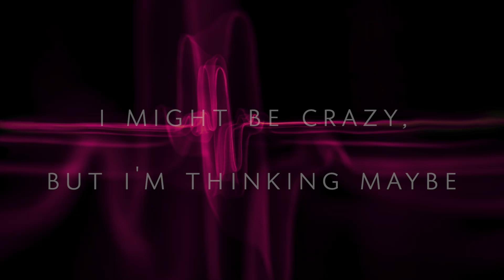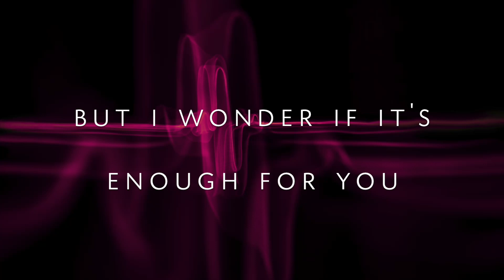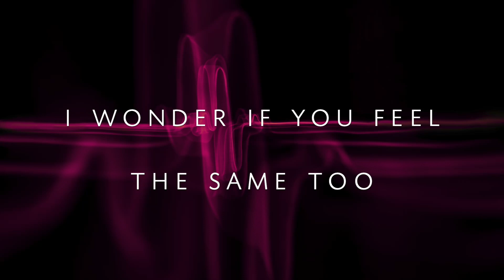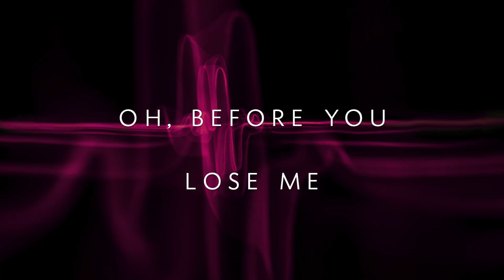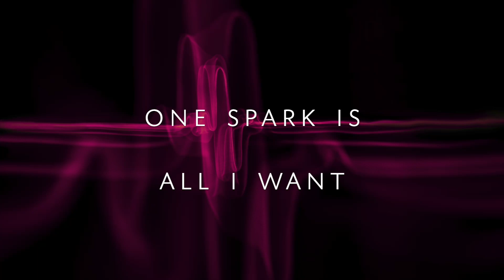Lifeline (Lyric Video)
I started writing Lifeline over 2 years ago, and it is my first ever love song. I always thought I wouldn't know how to write this type of song until I tried combining it with a darker, more crime scene-esque backdrop to make it more unique and universal. The outro in particular is one of my favorites I've ever composed-- hope you enjoy it as much as I did making it! :)

As always, I composed and produced the entirety of this song on GarageBand, down to the piano, beats, synths, and vocals (a process that generally takes 20+ hours). It would mean the whole world if you could listen to it and let me know your thoughts by dropping a quick comment!

Song inspirations (in case anyone's curious):
- What is Love: TWICE
- Just for a Moment: Joshua Bassett & Olivia Rodrigo
- I Think, I Kinda, You Know: Joshua Bassett & Olivia Rodrigo
- Sad Songs in a Hotel Room: Joshua Bassett
- Favorite Crime: Olivia Rodrigo
- Keep Your Eyes On Me: one of my other songs! :)

LYRICS:
Verse 1:
I see you ‘cross the room, the same as yesterday
My heart stops thinking of what I should say
I might be crazy but I’m thinking maybe you would notice me from over there

My heart on my sleeve, a twisted fantasy,
I’m out here thinking this was meant to be

Oh, but when the seasons change and you’re the same I hope you know that I’m still waiting

Pre chorus:
I, And I won’t try to lie, the chase makes me feel alive,
wondering what I would do,
but I wonder if it’s enough for you,
I wonder if you feel the same too,
I wonder if we could see this through
I wonder and I wonder, but none of it matters

Chorus 1:
Why’s it gotta be so hard,
why’s it gotta be so dark,
Caught you playing with my heart
Butterflies from the start

Can’t you catch me off my guard?
Can’t you see inside my heart?
One spark is all I want
But I’m all alone again

Verse 2:
Years and years pass
And now it’s fall
But how is it that I haven’t changed at all?
A deadly dose of optimism with delusion leaves me grasping for straws

But love isn’t like the movies
yet I idolize and fantasize ‘bout you and me
Maybe I’m lonely but I’m thinking lately I’d be fine with anyone at all

Pre chorus:
And I, I won’t try to lie, the chase makes me feel alive,

Bridge:
Siren bells are ringing and ringing
As my heart stops beating and beating
Oh, please come save me, ah

Lying in a perfect disaster
Please come find me faster and faster
Oh, before you lose me

Chorus:
I caught you playing with my heart,
Knew it all from the start

Can you even tell me apart?
Or do you care to know me at all?
But you know, cuz you are,
my lifeline